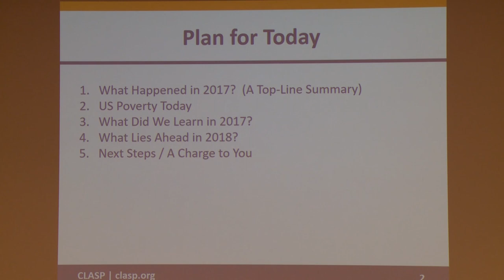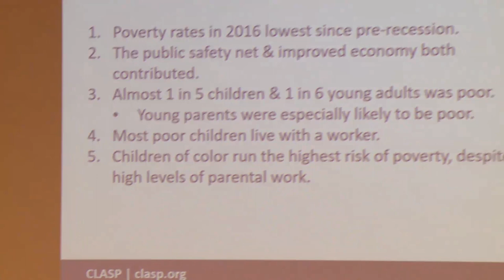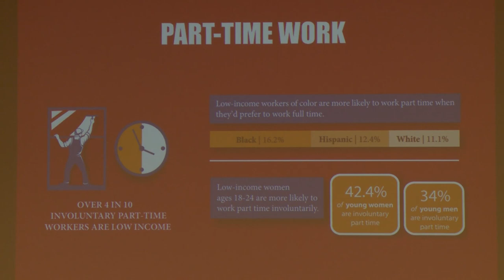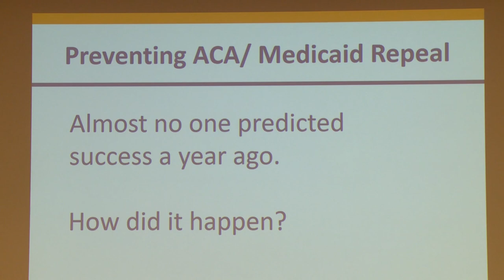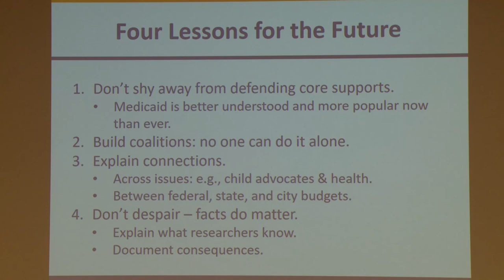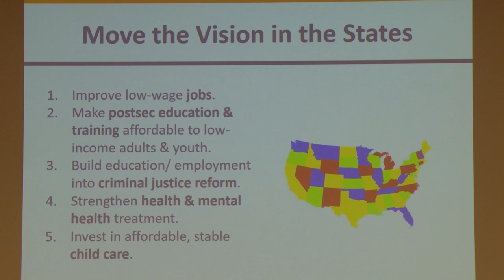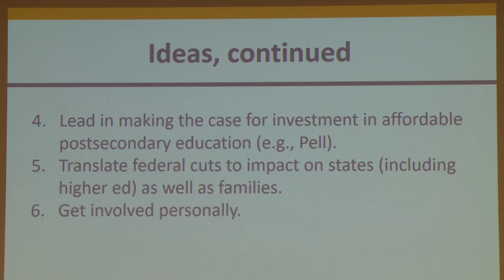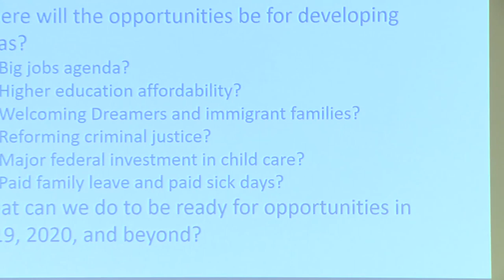Olivia Golden: What will the future hold for low-income people?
Olivia Golden, Executive Director of The Center for Law and Social Policy on family policy, child care and early education, work support strategies, discusses what the future may hold for low-income people in America. November, 2017.